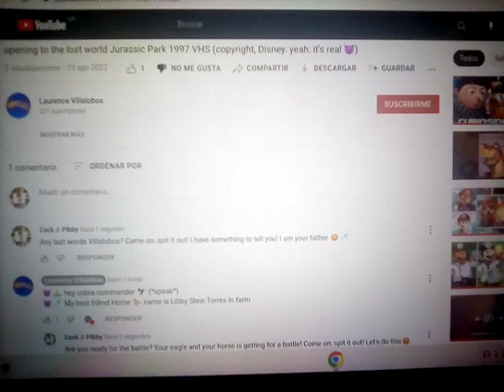My reaction Laurence Villalobos made fake VHS opening to The Lost World Jurassic Park made by Disney